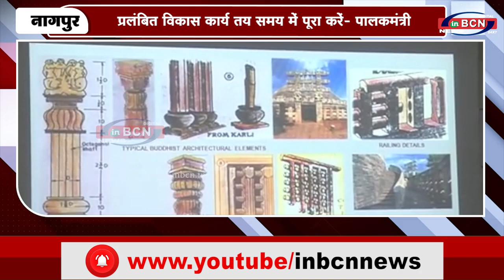प्रलंबित विकास कार्य तय समय में पूरा करें पालकमंत्री...INBCN News